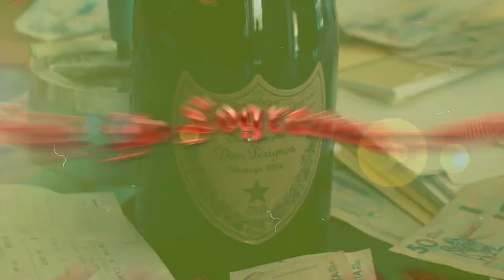LO LOGRAMOS (FT ORTEGOZAA, IRON TGR & DIEF)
Lo Logramos | To lo Flows©️2023 | Santa Gang

Prod by: Santiago Pulido “Iron Tgr”

Written By: Jose Manuel Wolf & Jose Orte Robles

Beatmaker: Luis Mario Gomez Sierra

Vocal Engineer: Diego Franco

Produccion Audiovisual by: “Nelson Graphic”